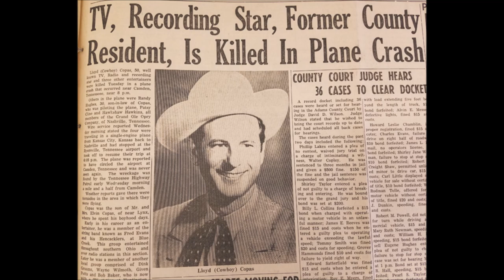Early Cowboy Copas - In My Merry Oldsmobile [1946].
[Written by Vincent Bryan - Gus Edwards[
1st. Recorded 8 August 1905 by Billy Murray

Issued on King 591 B

Cowboy Copas [gt/vcl solo], Kenneth C. Jethro” Burns [gt],
Henry Doyle Homer” Haynes [rh gt], Slim Idaho Aderhold [steel gt],
Marshall Barness [bass], Red Herron [fiddle].